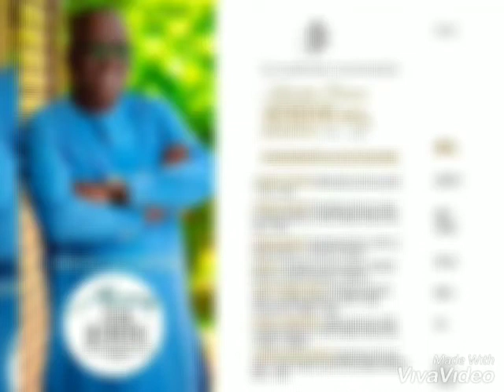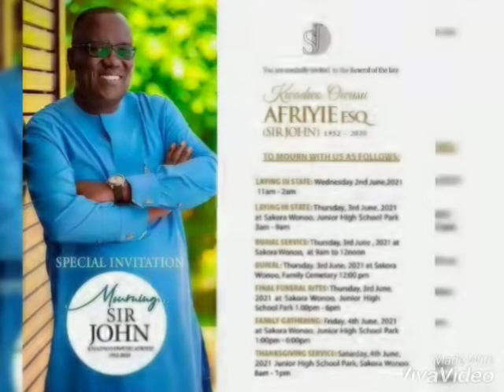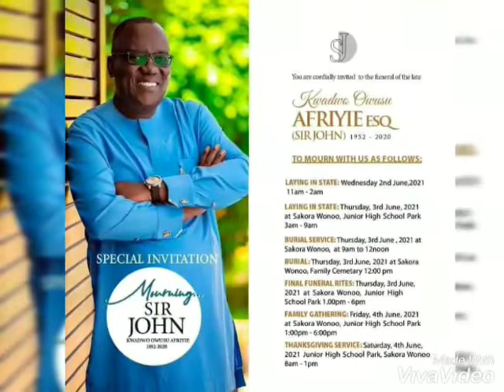So Sad... RIP SIR JOHN || LAWYER KWADWO OWUSU AFRIYIE || TRIBUTE SONG BY ABC